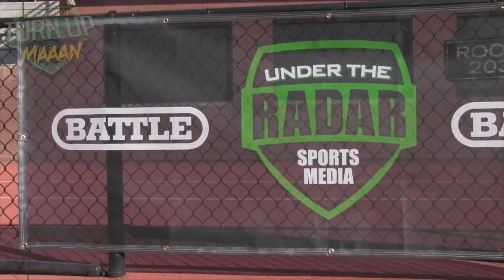🔥🔥 Daniel Martin *8TH GRADE* Baller | Atlanta , GA | Straight Baller Camp Spotlight